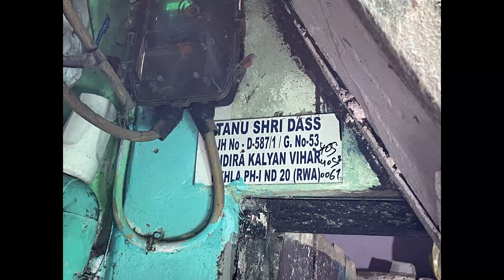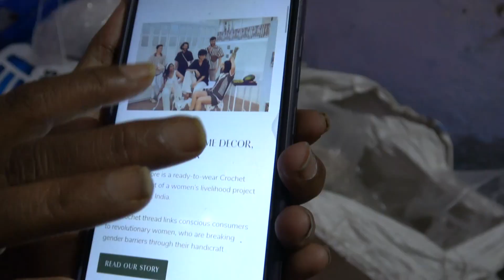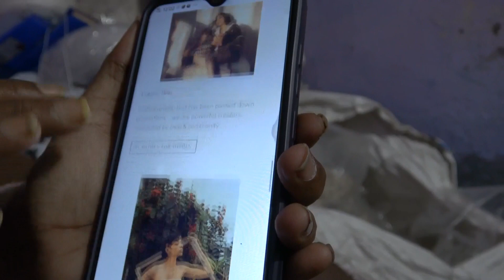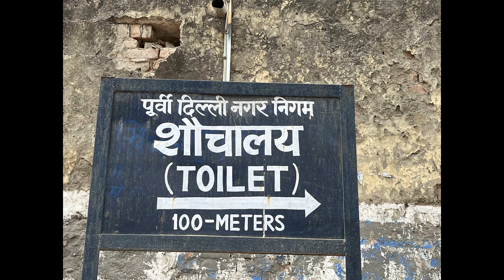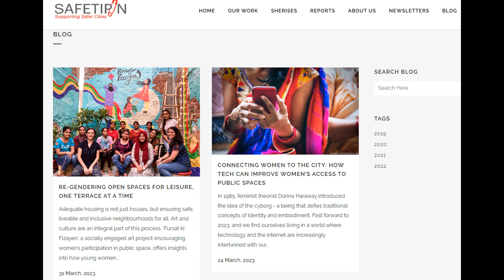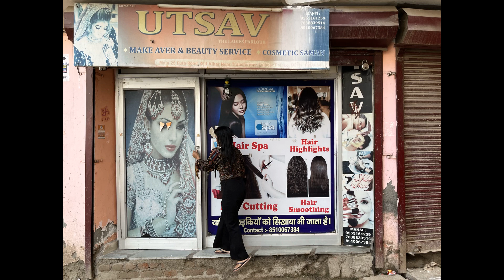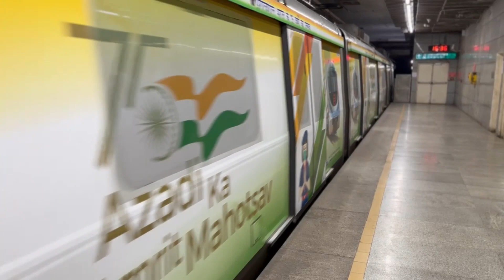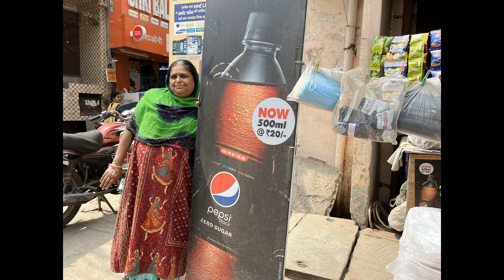A fieldworker reflects: the Empower Project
This short film comprises the reflections on a fieldwork visit made by Karen Ross to Delhi which took place in April 2023 as part of the work of the Empower Project.